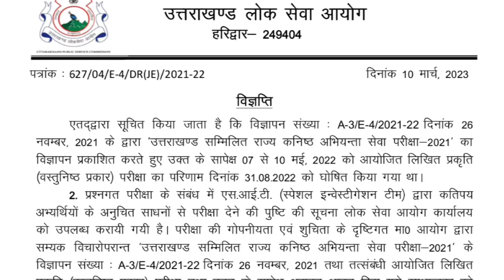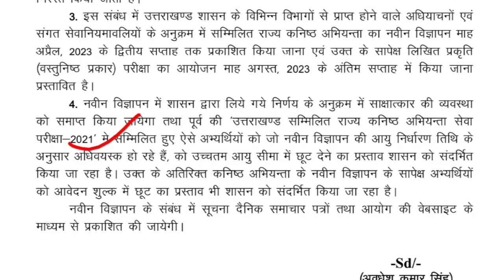UKPSC भर्ती रद्द 😔|| अगस्त में होगा Re-Exam|| New Update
Original Video 📷 Credit - News India 1 YouTube channel

Your Query:-
UTTARAKHAND police bharti syllabus
uttarakhand police bharti
uttarakhand police form
uttarakhand gk
uksssc
uttarakhand police physical date
uk police physical date
uksssc news
uk police bharti 2022 physical date
uksssc update
uttarakhand police physical date 2022
uk police bharti 2022
ukssc
uksssc vdo vpdo cut off
uttarakhand gk
uttarakhand police constable physical kab ho...
uttarakhand police ka physical kab hoga
uk lower pcs result
uk police
uk police exam date
uk si physical date
ukpsc
uksssc vdo cut off 2021
uksssc vdo expected cut off
uk patwari exam date 2021
uk police new update
uk si physical test
uk vdo cut off 2021
uttarakhand police bharti 2022
uttarakhand vdo result 2022
lekhpal exam date 2022
lower pcs uttarakhand
patwari exam date 2022 uttarakhand
police physical test
uk lower pcs result 2021
uksssc head constable online form 2022
uttarakhand lower pcs result 2021
uttarakhand police physical kab hoga
uttarakhand police physical test
uttarakhand vdo cut off 2021
uttarakhand vdo result 2021
uttarakhand vdo vpdo cut off
vdo cut off 2021 uttarakhand
vdo cut off uttarakhand
bandi rakshak physical
jardhari classes
lekhpal ka exam kab tak hoga
lower pcs result ukpsc
lucent book review
new police bharti 2022
patwari result 2021
pcs uttarakhand 2021
ravi study iq gk 2.0 current affairs
si physical result
si physical test
uk lower pcs
uk police constable physical date
uk police constable physical test 2022
uk police physical fitness test
uk police syllabus 2022
uk si last date
uk upper pcs exam date
uk vacancy 2022
ukpsc lower pcs
ukpsc lower pcs 2021 result
ukpsc lower pcs cut off
uttarakhand police constable Syllabus
uttarakhand police constable salary
uttarakhand police exam date
uksssc paper
uk police job profile
vdo exam result
Uksssc cut-off
उत्तराखण्ड अधीनस्थ सेवा चयन आयोग
uksssc bharti cancel
Vdo vpdo bharti cancel
uttarakhand gk